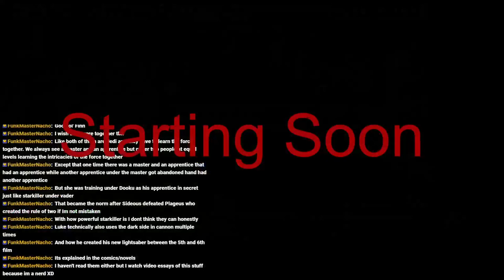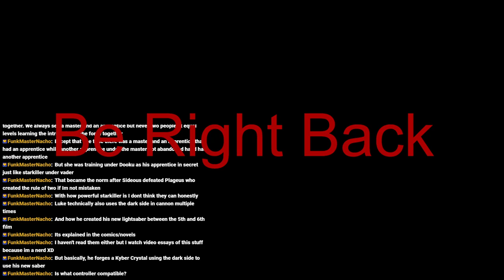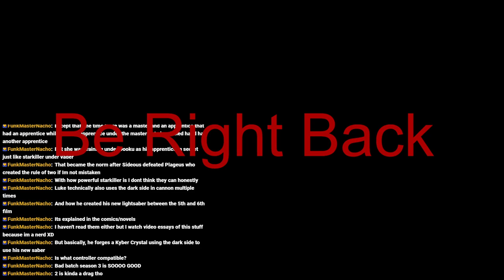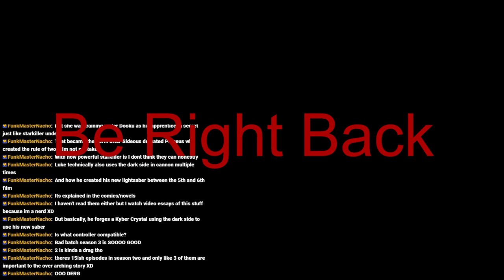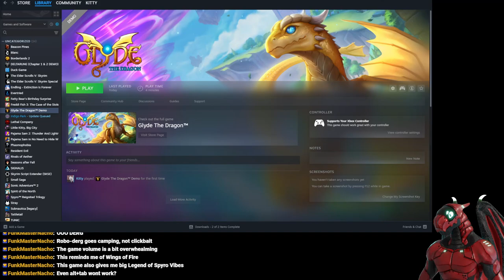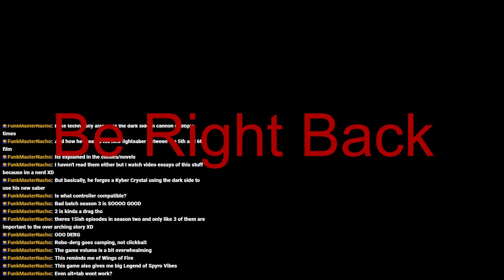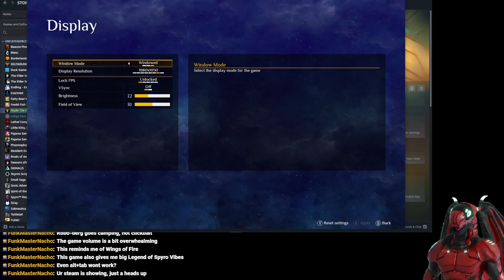It's time to be A Dragon | Glyde The Dragon Demo Part 1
We Start the Demo For this Awesome Game That Reminds me of all the best things about the 2 Spyro Trilogys.
Game Starts At 3:32